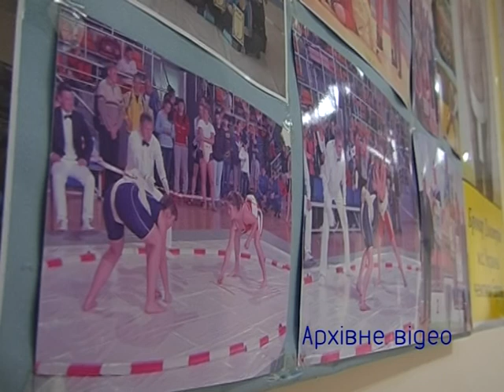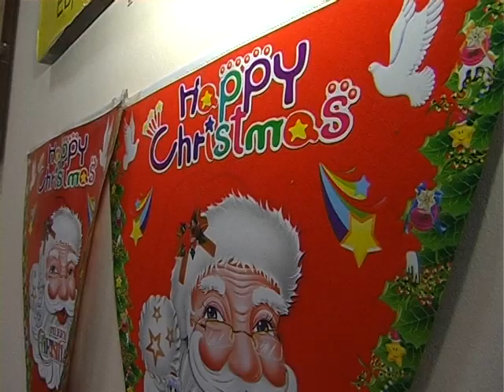Сумо по-пирятинськи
Телерадіокомпанія "Пирятин"